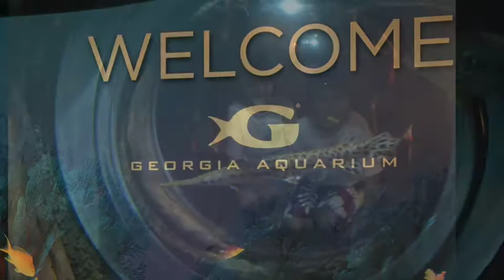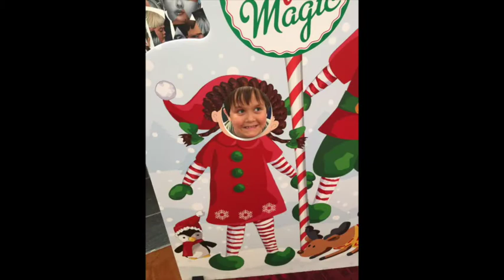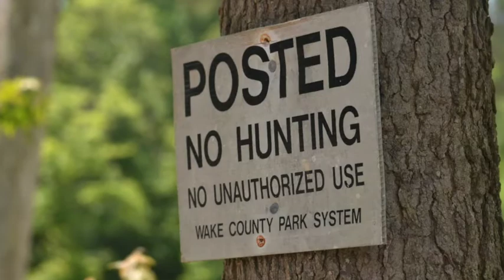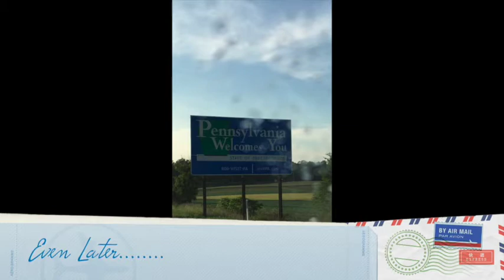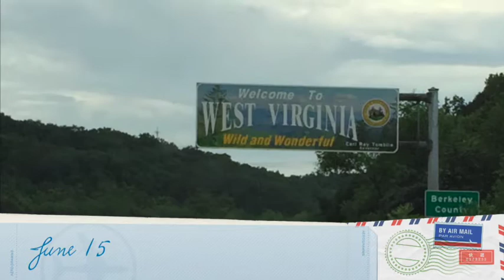The Cerdá USA Road Trip 2015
Our Road Trip through GA, SC, NC, VA, MD, PA, WV and back.